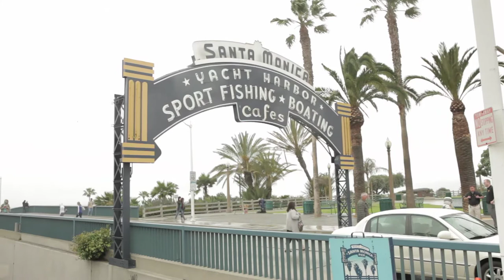JCB Backhoe Across America Day 19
Up before the sunrise in Fontana to make an appearance on the popular TV show Good Day LA, the crew made our way toward the Santa Monica Pier, where, in a driving rain, Neil finally dumped that bucket of sand he'd been carrying around with him.  The trip might be over, but the donations are still being accepted Thanks for being there with us!